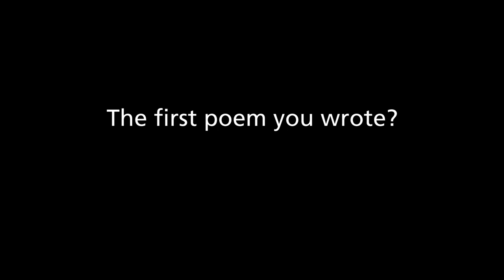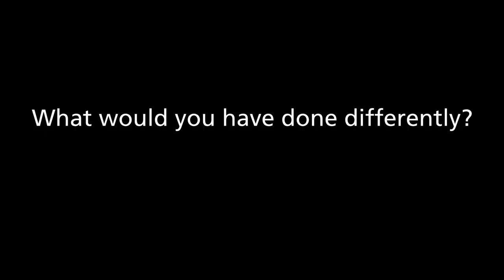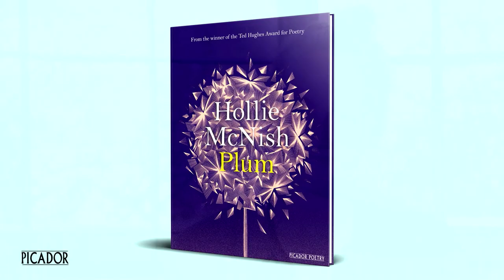In conversation with Hollie McNish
Hollie McNish talks to us about the subjects that inspire her, whether she gets poets block and more.

Got a suggestion for future BookBreak episodes? Well, why not have your say on where we go in 2017 by filling out our google feedback & requests form? We want to hear from you